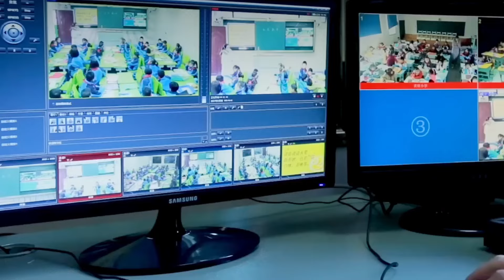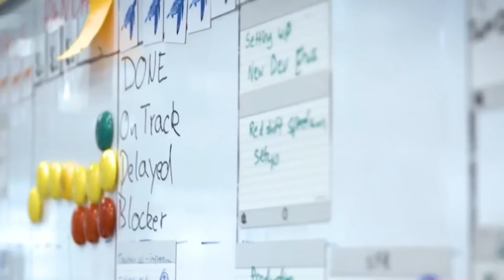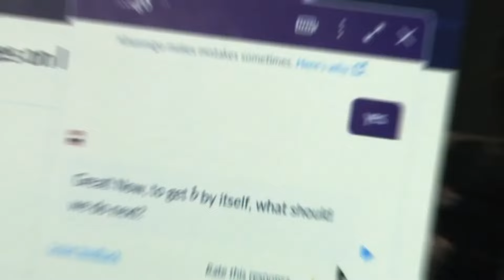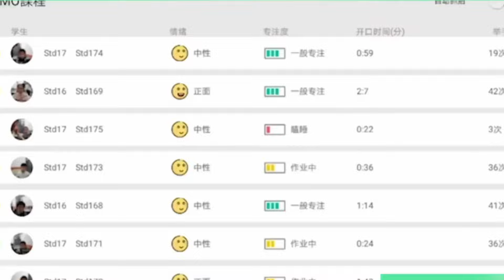Artificial Intelligence in Education: Personalized Learning for All | Space S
Description:
Welcome to Space S! In this video, we explore how artificial intelligence (AI) is transforming education by enabling personalized learning experiences. AI-powered adaptive learning platforms tailor educational content to individual student needs, improving engagement and outcomes. Discover how intelligent tutoring systems provide real-time feedback and support, while predictive analytics help identify at-risk students.

Learn how AI also facilitates administrative tasks, allowing educators to focus more on teaching. This integration of AI in education is making learning more effective and accessible for everyone.

Whether you're an educator, a student, or simply curious about the future of learning, this video is for you!

Join the conversation and let us know your thoughts on AI in education in the comments below. How do you think AI will shape the future of learning?